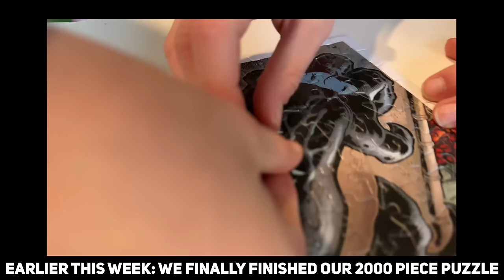Monster Jam & Hot Wheels Monster Trucks 🥶 Baby Dinosaur Surprise Eggs FROZEN IN ICE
Caleb and Isabel find on their trampoline baby dinosaur eggs frozen in ice. Will they survive momma dinosaur's attack inside their house, or does she just want to play with their monster jam toys?

Here are some more videos of monster trucks FROZEN IN ICE 🥶